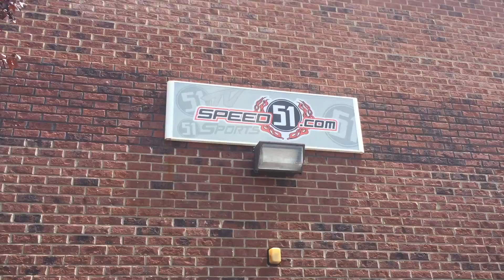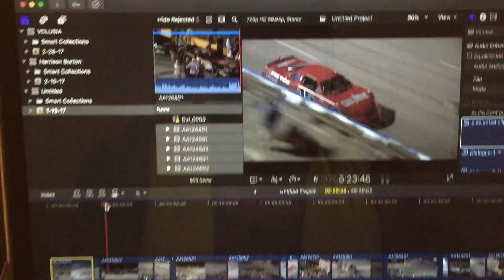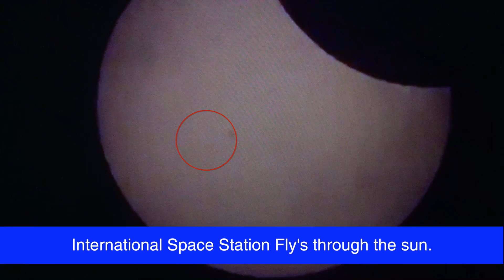What a 98 % Eclipse Looks Line.....A Big Disappointment